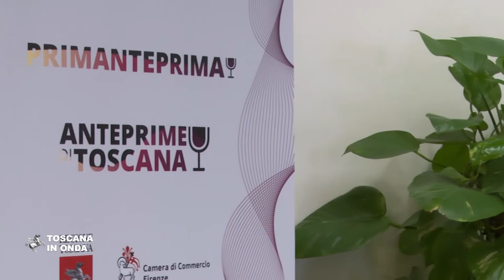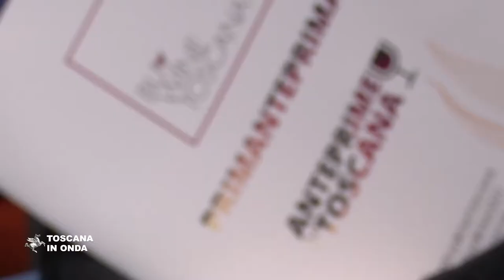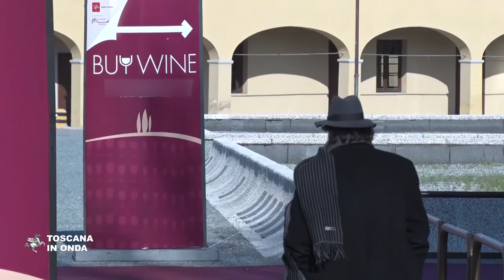Anteprime e Buy Wine, la Toscana del vino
Eccellenze enologiche in vetrina ad Anteprime di Toscana da venerdì 14 maggio alla Fortezza da Basso di Firenze dove i consorzi di tutela presentano alla stampa italiana ed estera quattrocento etichette provenienti da centosettanta aziende. In una formula completamente nuova e digitale torna anche Buy Wine che ha inviato a centotrenta buyers di trentaquattro Paesi del mondo i campioni di vino di centocinquanta imprese toscane desiderose di far conoscere le loro produzioni. Per tutta la settimana delle Anteprime nelle sale digitali del Cinema "La Compagnia" si terrà anche una edizione di "Ciak&Wine" che consentirà a cinefili e amanti del vino di accedere on demand a film e documentari sul tema. La notizia